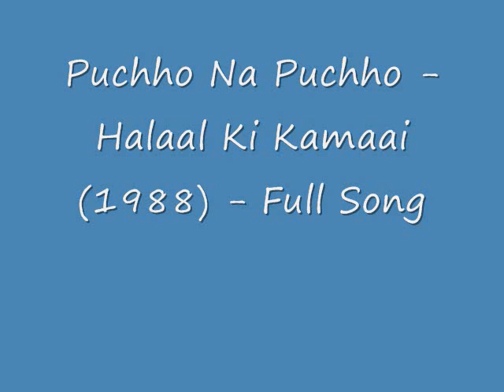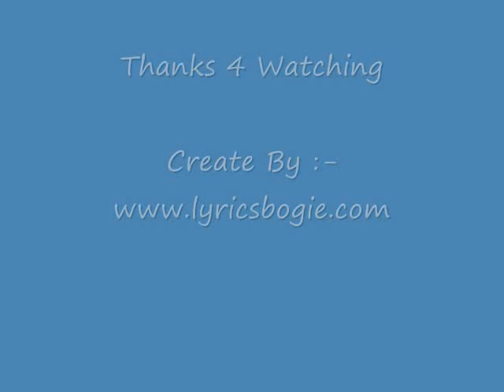Puchho Na Puchho - Halaal Ki Kamaai (1988) - Full Song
Puchho Na Puchho - Halaal Ki Kamaai (1988) - Full Song Lyrics

Movie/Album:Halaal Ki Kamaai (1988)
Singers:Gautam Ghose, Sapna Awasthi Singh, Shabbir Kumar
Song Lyricists:Anjaan
Song Type/Mood:Dance
Music Composer:Bappi Lahiri
Song Duration:06:41
Music Director:Bappi Lahiri
Director:Swaroop Kumar
Music Label:T-Series